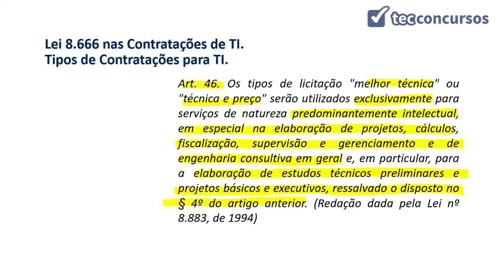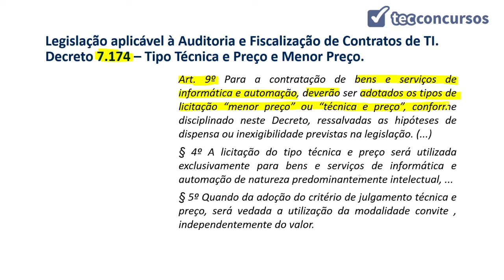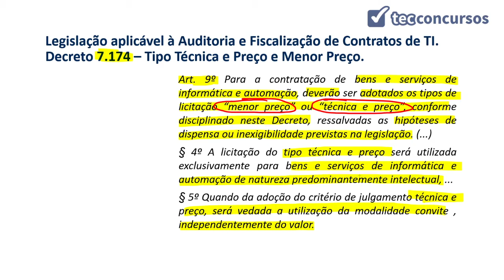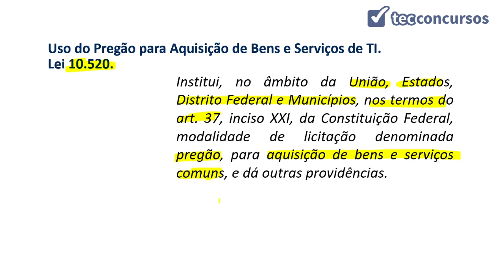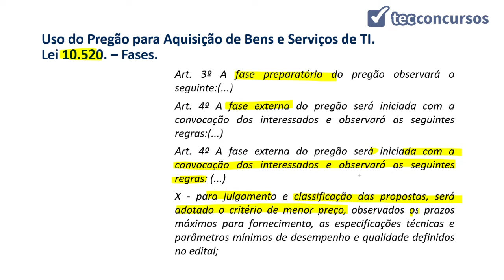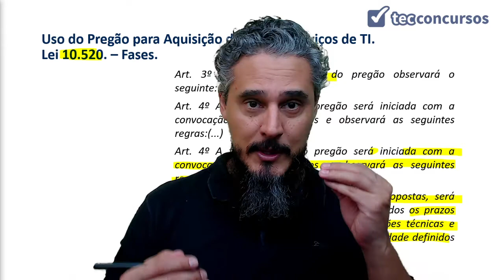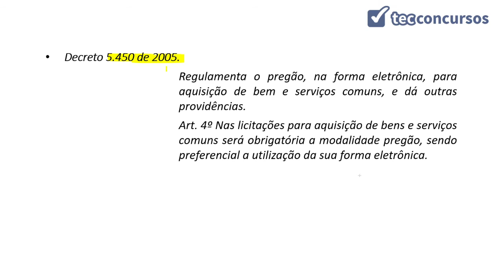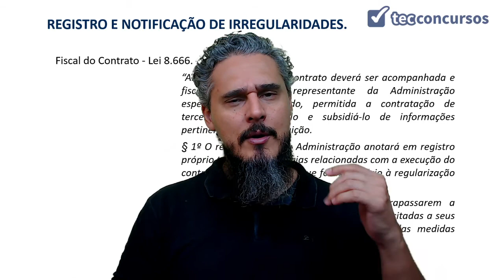02.01. Aula da Lei nº8666/93 e Decreto n.º10520/02(Auditoria, Licitações e Contratos de TI)- Parte 4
Aula grátis e completa da Lei nº8666/1993 e do Decreto n.º10520/2002, da matéria TI - Auditoria, Licitações e Contratos de TI, em que tratamos de tipos de contratações para TI, Legislação Aplicável à Auditoria e Fiscalização de Contratos de TI e do uso do pregão para aquisição de bens e serviços de TI.